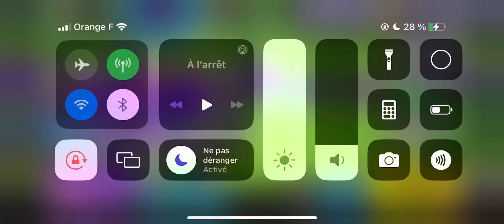JE PASSE LIGUE SQUAD sur SQUAD BUSTERS ! 🏆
🔴Si ma vidéo te plait ! Hésite pas à :

↪️Afin d'être au courant de mes prochaines vidéos !

Code Créateur: Wilky07